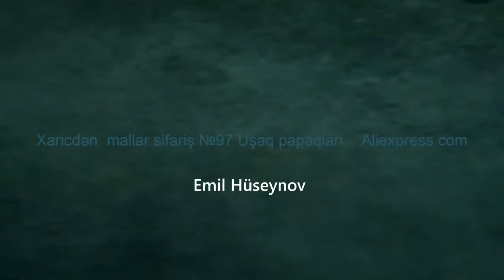Xaricdən mallar sifariş №97 Uşaq papaqları Aliexpress com